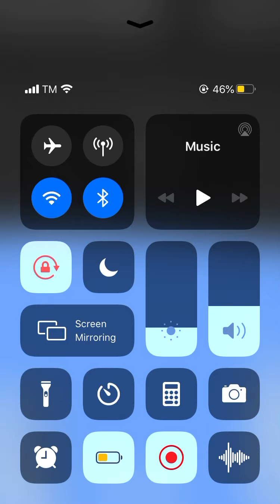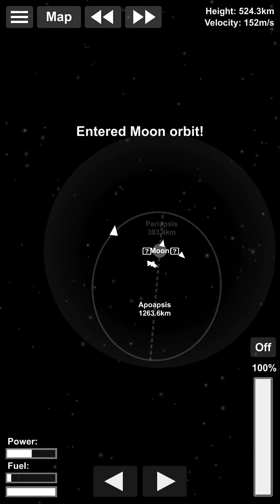How to send a satellite to moon orbit[Spaceflight Simulator]